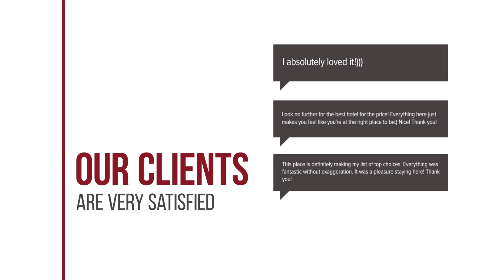44 Calle San Miguel hotel review | Hotels in Fuengirola | Spain Hotels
44 Calle San Miguel hotel review | Hotels in Fuengirola | Spain Hotels.

44 Calle San Miguel hotel video review. Hotels in Fuengirola, european 3 stars hotels.